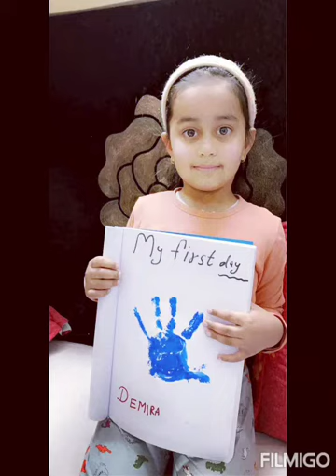GLIMPSES OF ADAPTION PERIOD ACTIVITIES IN KINDERGARTEN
Teaching does not need to be limited to textbooks and blackboards. With few fun activities for kids, learning in online classes becomes an interesting and enjoyable exercise.

There were lots of different activities for
kids which were performed during the adaptation week which really helped to make children more comfortable with online routine as well as with their class teacher, for e.g. - My First hand impression, Breathing exercises, Yoga, Happiness class, Green saviour class, Aerobics and last but not the least Baisakhi celebration.

Extra curricular activities help children to develop and learn new skills which enhance their learning, understanding, confidence and make them well- rounded individuals.